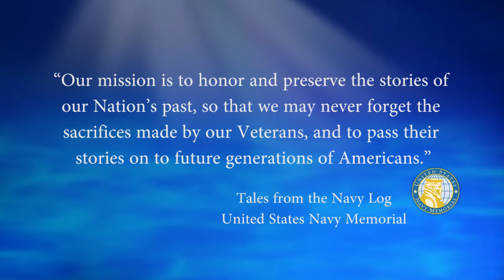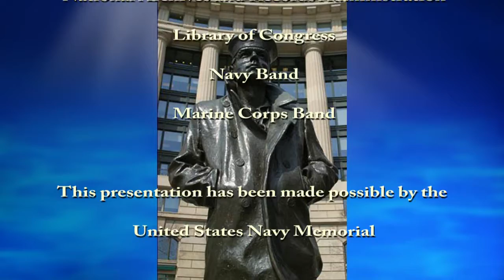USNM Interview of Ed Mehl Part Two Service at the US Naval Mine Depot and the USS Norris DDE 859